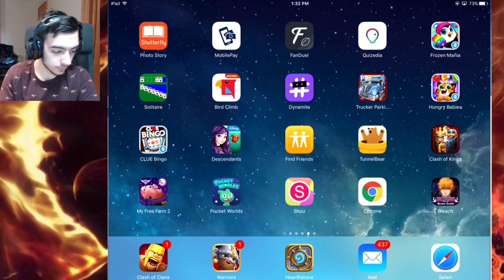Bleach Brave Souls [#28] - NEW The Soul Reaper Army Event - HARDEST EVENT EVER?!?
Be Prepared to see me go salt mode in this video. Hardest event ive ever seen hands down. I haven't been around from the start so let me know if there was harder guys!